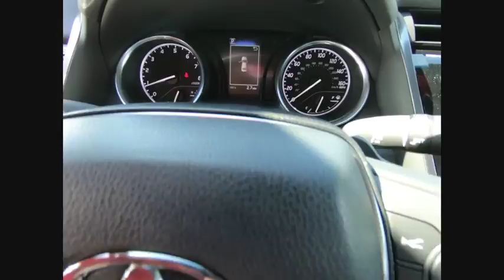2018 Toyota Camry SE Schaumburg IL 182189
2018 Toyota Camry SE

Schaumburg Toyota
875 W Golf Rd

50 STATE EMISSIONS|MUDGUARDS|MOONROOF|WHEEL LOCKS|ALL WEATHER MATS|HP|DEALER SPECIALTIES|TFL